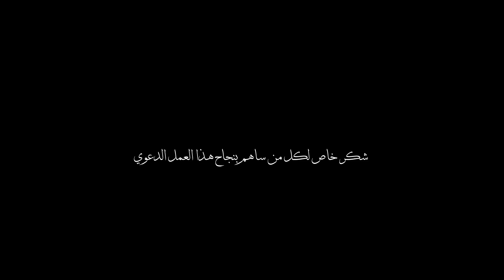الإختلاط يجعلك أكثر تفتحاً